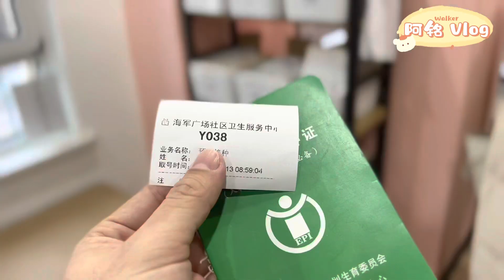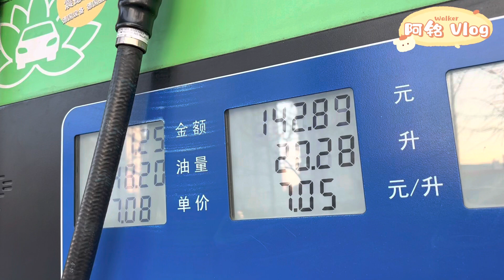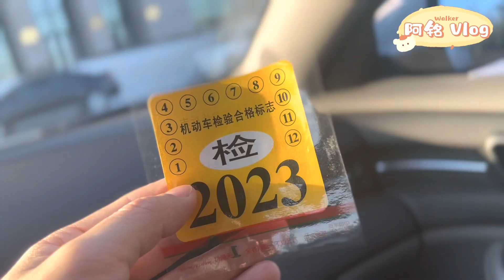新年第一针｜米豆与她的小伙伴们｜阿铭Vlog20220113